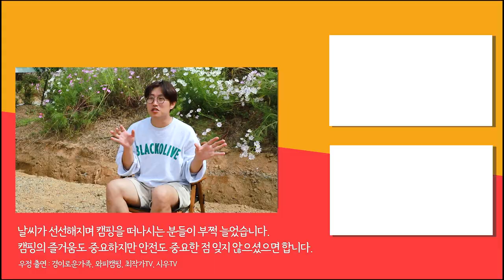캠핑 유튜버들의 아찔한 사고 / 딸과 캠핑 VLOG / 🏕 유튜버들과 만남 마이캠프페스티벌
ㅡㅡㅡㅡㅡㅡㅡㅡㅡㅡㅡㅡㅡㅡㅡㅡㅡㅡㅡㅡㅡㅡㅡㅡㅡ

안녕하세요! 안깨남PD 김찬수입니다
캠핑을 즐기는 편인데 최근에는 너무 바빠서 가족과 여행을 많이 못갔어요.
연휴기간을 활용해 2박 3일 캠핑을 다녀왔답니다.

캠핑장에서 캠핑 경력 다수의 유튜버분들을 만나
안전한 캠핑을 위한 노하우를 전수 받았답니다

특히 마지막에 팩에 로프를 고정하는 방식은 저도 전혀 생각을 못했던 부분이네요 세잎이께도 유용한 정보가 될 것 같아요

캠핑을 즐기시는 모든 분들 늘 안전에 유의하시고 행복한 시간 보내셨으면 합니다.

우정출연 : @wonderful_family  @yp_camping  @CamperJagga  @CU_TV